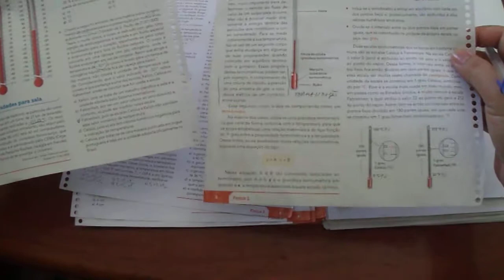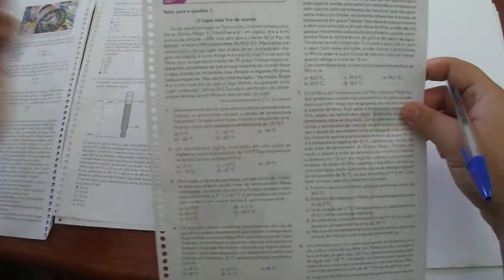EXERCÍCIOS sendo RESOLVIDOS - Termometria I: Parte 3